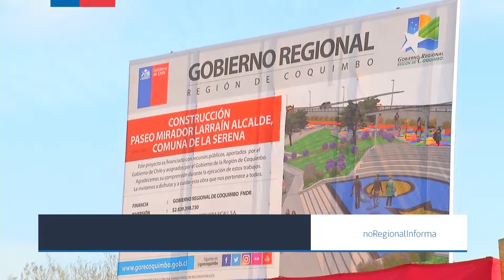INICIAN OBRAS DE PASEO MIRADOR PARA EL SECTOR LA PAMPA DE LA SERENA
Se trata de una extensa explanada que incluirá máquinas de ejercicios, anfiteatro, skatepark y áreas verdes, las que se ejecutarán gracias a la inversión del Gobierno Regional.